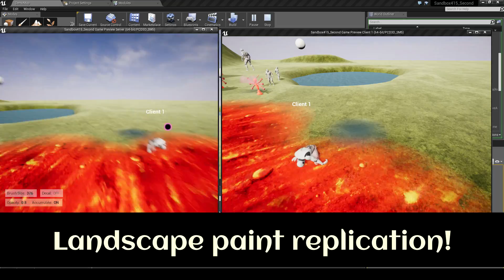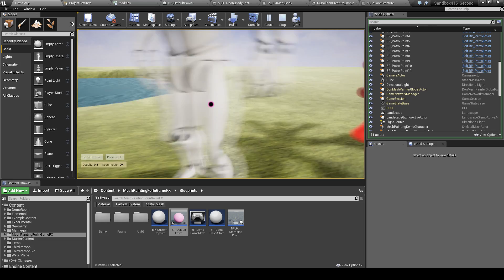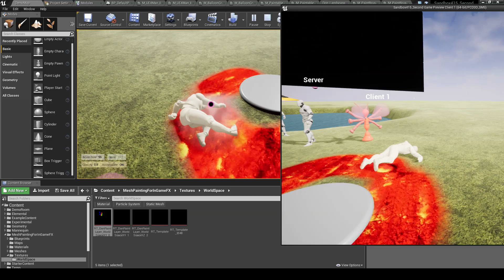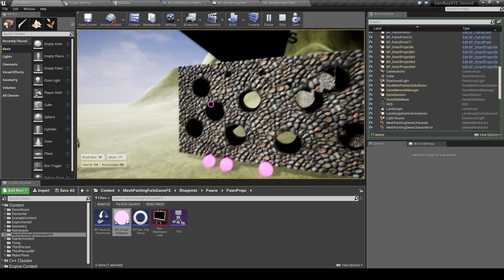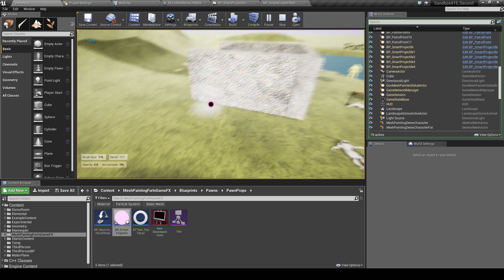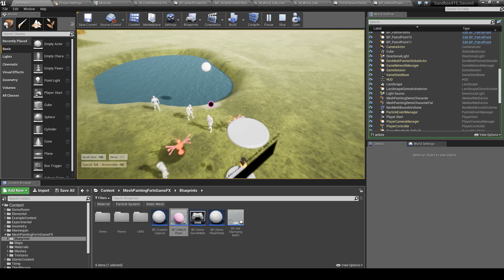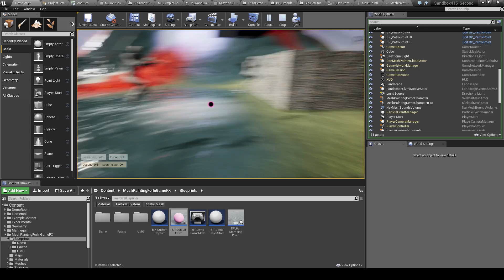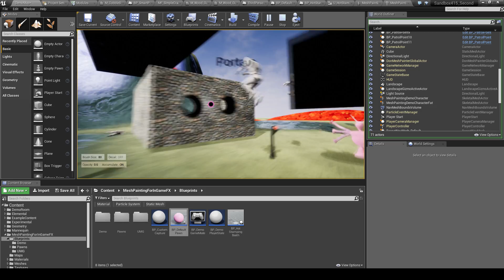DoN's Mesh Painting With Paint Blob Collisions - UE4 Plugin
Boost your Visual FX and Gameplay tools with a single-node painting solution which works on any mesh or landscape, provides custom collision for your gameplay and is network-ready out-of-the-box. Apply incremental damage effects, stamp decals with custom textures, UMG tattoos. Quick integration with your existing materials and once setup, works on any number of actors, even dynamically spawned ones.

Paint Blob Collision allows you to use painted effects as proxy collisions for gameplay, such as creating portals on walls or floors that custom projectiles or actors can pass through, creating lava traps for A.I., etc.

Multiplayer is supported out-of-the-box with a carefully designed system that replicates your paint strokes efficiently. DoN's Mesh Painter also supports multiple UV workflows, multiple paint layers, local-space/world-space painting on any axis and more.